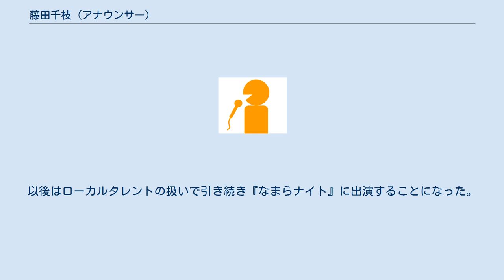藤田千枝 (アナウンサー)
藤田 千枝（ふじた ちえ）は、1978年2月24日生、かつて山形県を拠点に活動していたフリーアナウンサー・ローカルタレントで、元NHK山形放送局の契約キャスター。
 山形県村山市出身。
山形県立山形北高等学校、宮城学院女子大学卒業後、2000年、NHK山形に入る。
 入局後は他の契約キャスターと同様に、昼前や夕方の報道・情報番組を担当していた。
当時は同期に“巨乳”で後に全国区の有名人となった古瀬絵理がいて、古瀬の陰に隠れ目立たぬ存在であった。
しかし古瀬が去って数年経った2007年、地元出身の柴田徹放送部副部長（当時）に引きずられるようにして『今夜はなまらナイト』のアシスタントに起用されると、その村山弁トークで県内の視聴者を引き付けるようになる。
このため、他のキャスターが契約期間満了で退局に追い込まれる中、その後も『なまらナイト』専属の形で残った。
 ただ、契約年数が9年に達したことから、2008年度いっぱいでNHK山形を退局。
以後はローカルタレントの扱いで引き続き『なまらナイト』に出演することになった。
結婚により山形県を離れた模様で、2010年3月、初めて『なまらナイト』に出演しなかった。